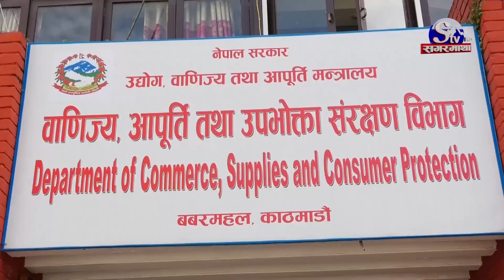दशैमा बजार अनुगमन झारो टार्ने काम, मारमा उपभोक्ता | Sagarmatha Report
दशैँ भित्रिएसँगै बजारमा मानिसहरुको चहलपहल निकै बढेको छ । चाडपर्वको समयमा किनमेल गर्नेको चहलपहल बढी हुने भन्दै वाणिज्य विभाग र स्थानीय सरकारको अनुगमनको लहर चलेको छ । मौसमीे बजार अनुगमनले बढ्दो कालोबजारी नियन्त्रण गर्न नसक्दा ठगीने क्रम बढ्दै गएको उपभोक्ताको गुनासो छ ।